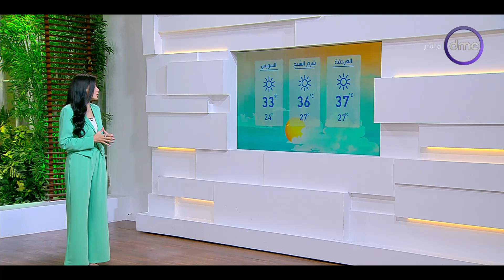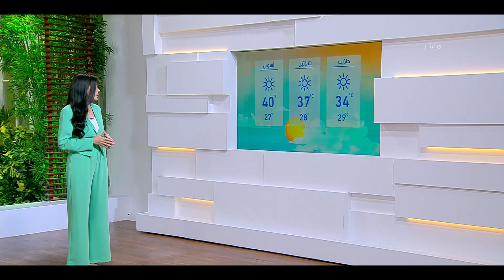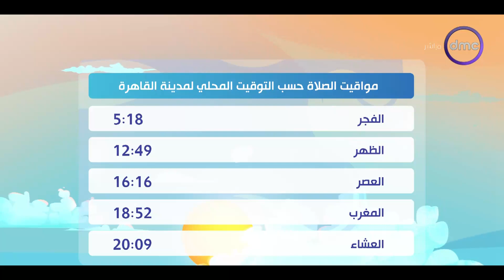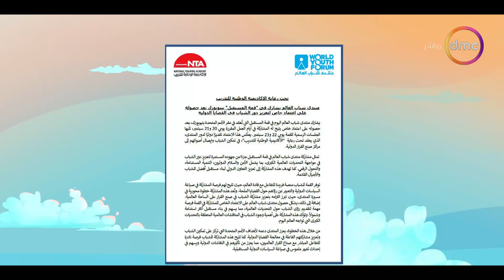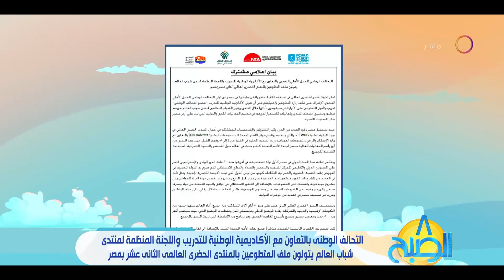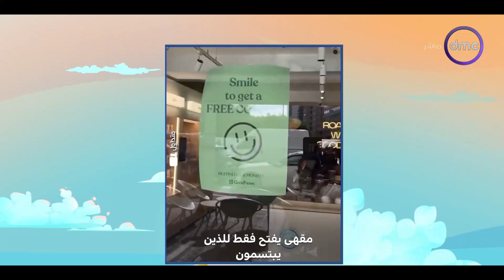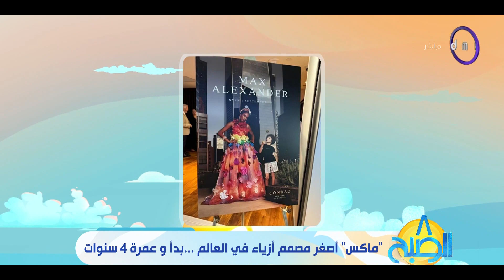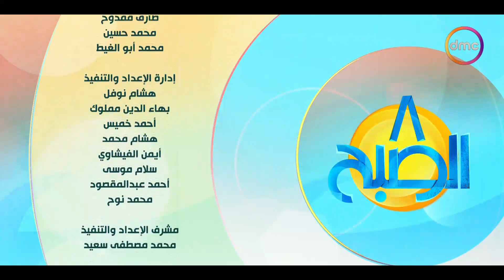الصبح "خدمات جديدة يقدمها الذكاء الاصطناعي لتعلم اللغات" | الأحد 22/9/2024 | الحلقة الكاملة